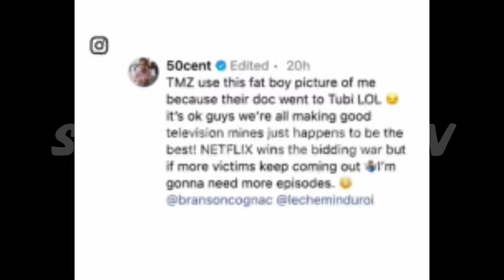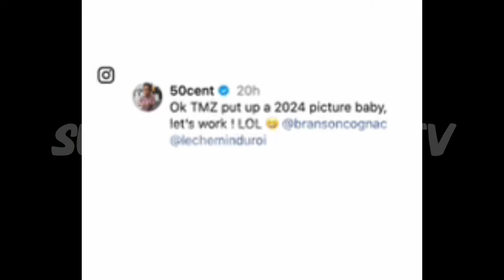J Cole Grippy Song 😬| Metro Boomin trolls 21 Savage | 50 Cent’s Netflix doc on Diddy ‼️😳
Hot Topics
- J Cole’s NEW feature on Grippy song with Cash Cobain. Fans are not feeling the feature 😬
- 21 Savage goes on IG Live and his friend Metro Boomin trolls him 😩
- 50cent to release a documentary on Netflix next month about Diddy ‼️😳